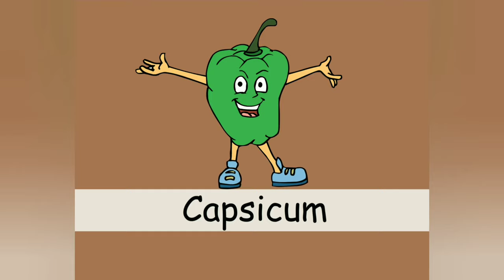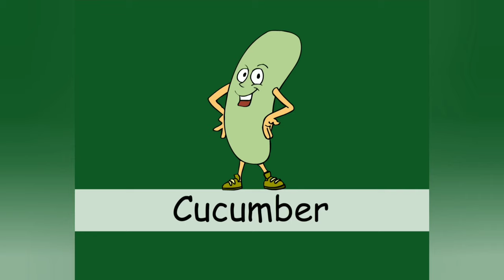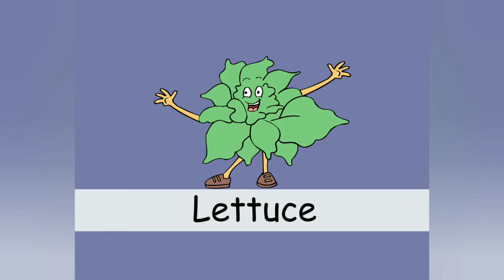Vegetables 25 Rhymes | Kids Cartoon | Baby Cartoon | Stardotstar KIds TV | Toddlers & Preschoolers.